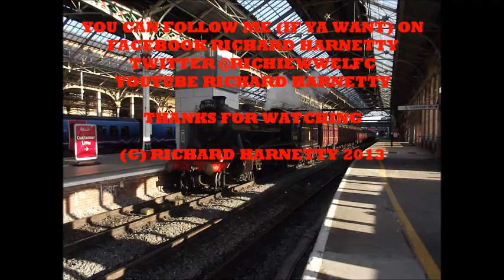Harnetty Railway Documentary S2 EP6 61994 The Great Marquess The Fellsman Wednesday 14th August 2013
On a mild sunny morning I headed of to Preston to see John Cameron's K4 61994 The Great Marquess hauling her 4th Fellsman trip in 2013.

Coming up in this program

We see her arriving and departing Preston with the ever so popular Fellsman trip.
In the sequences we see 61994 arriving 3 mins late due to a late running trans penine train the driver having the honors this time around was Mick Rawlins.

Finally we see 61994 departing bang on time and the first time in a while this trip had no tin box on wheels tucked inside.